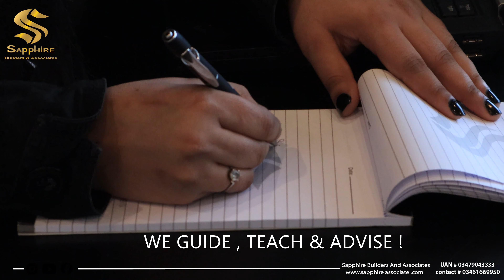Customer Satisfaction - our top priority, Pakistan Real Estate | Sapphire Builders & Associates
Sapphire Builders & Associates is a  real estate company. It is a self-sufficient, in terms of owning its inventory by virtue of land ownership, to construct till sales and marketing of its project. We thus guarantee what we create, what we make and what we sell - all under the one umbrella.
At Sapphire,  the Client has utmost priority whether a property owner, tenant or buyer - we value your business and provide you with the individual attention and service you deserve. Sapphire Builders & Associates provide a wide variety of real estate services to investors including commercial, residential and corporate options.